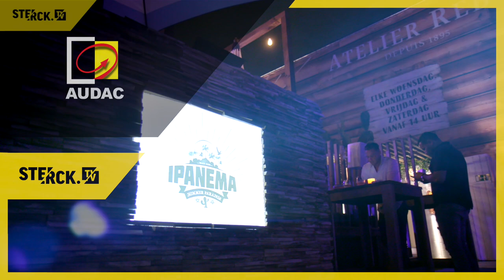AUDAC - Ipanema 2017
This summer was a blast! Watch how AUDAC equipped this year's edition of Ipanema. It was one to never forget.